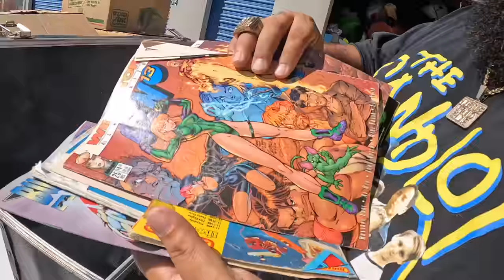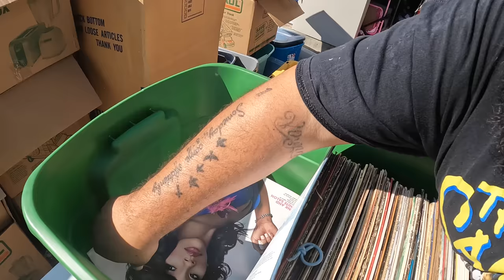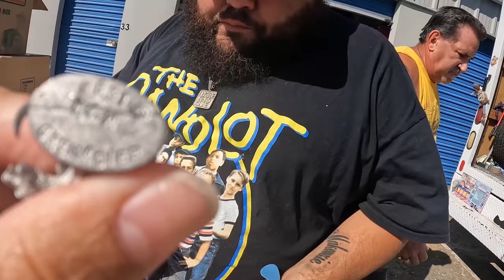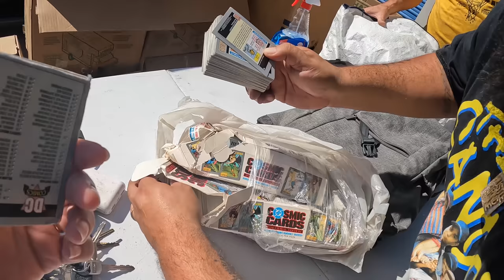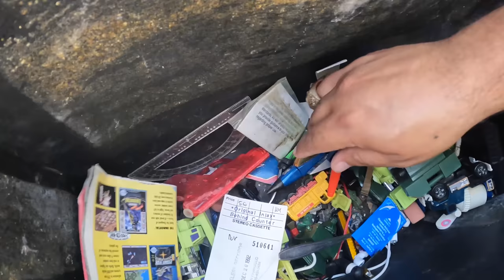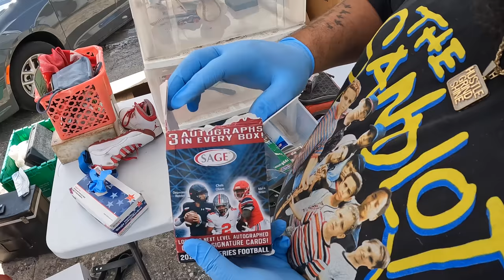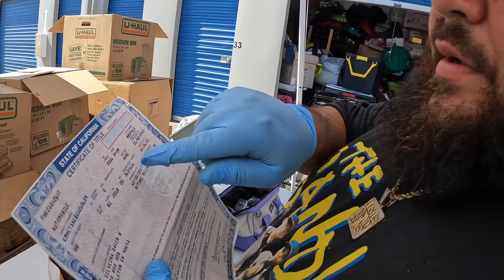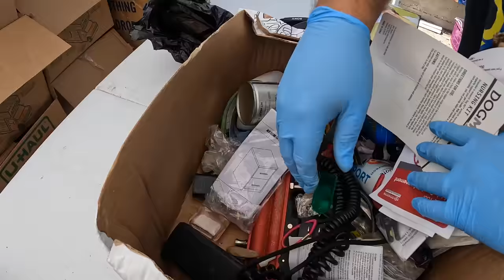He Went To JAIL! I Bought his Storage Locker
This 10 x 15 abandoned storage wasn’t looking too promising but in this business, if you are able to look past the trash, you will see treasure And boy oh boy, did we find treasure we found gold, silver vintage games, vintage toys like G.I. Joe’s transformers, hot wheels, slot, cars, and so much more and you know what else we felt was a good time so sit back relax and enjoy little mama, Uncle Mike , and storagestalker doing what they do best and that’s Vibin while making some cash, and like always if you’re looking to get in touch with a Storage Stalker family Our main contact is